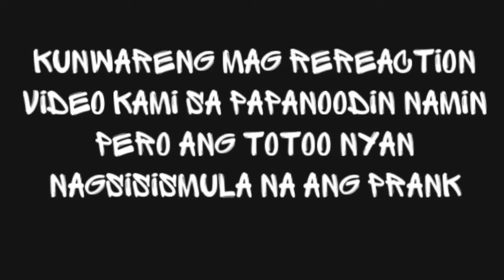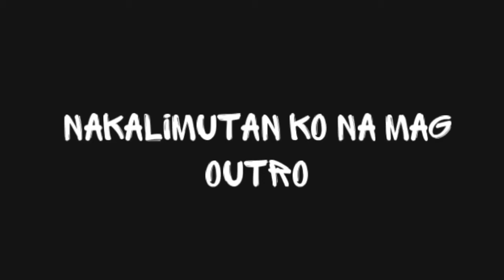THE CRYING DOG| PRANK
ITS GOOD TO BE BACK AND TO HAVE A MAITIM NA BALAK! HAHAHAH KAMUSTA KAYO? COMMENT KAYO SA BABA NG MGA SUGGESTIONS NYO NA GUSTO NYONG ICONTENT KO! MALAPIT NA TAYONG MAG KA MERCH KAYAAGSUBSCRIBE NA KAYO KUNG DI PA KAYO NAKAKASUBSCRIBE! INGAT KAYONG LAHAT! GODBLESS GOLDIES!!